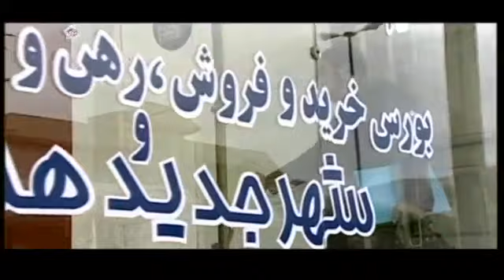Latest Urdu/Hindi Drama Serial حبابI Ahbab of Series Aap k sath b ho sakta hai